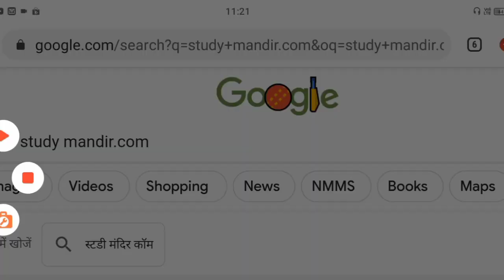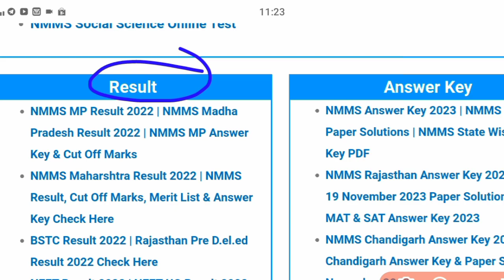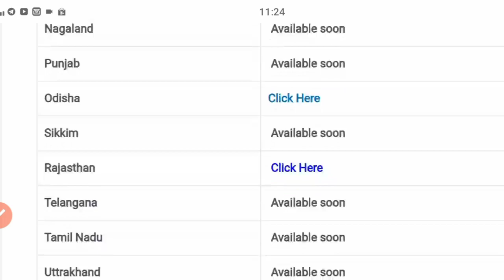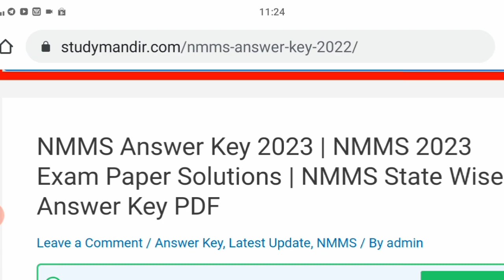NMMS Answer Key 2023 | NMMS 19 November 2023 Solutions | NMMS Rajasthan, Hariyana, Delhi Answer Key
nmms odisha paper solution november 2023